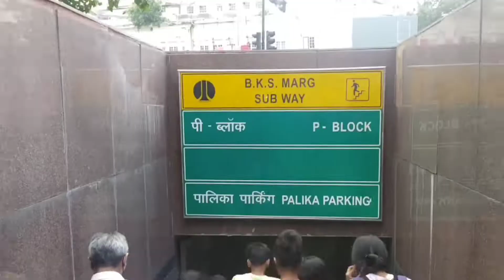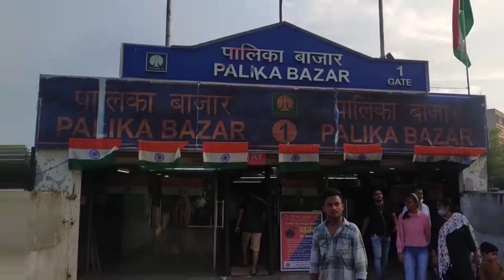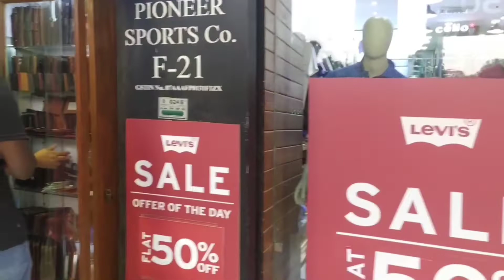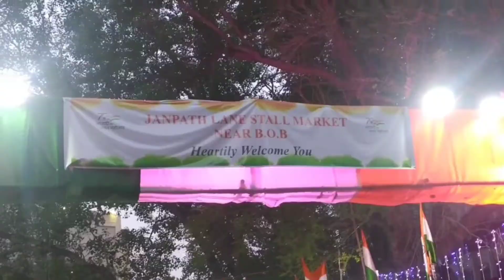Janpath Market, Palika Bazar, Connaught place Vlog. Delhi's Popular Busy Spot. New Delhi, India...